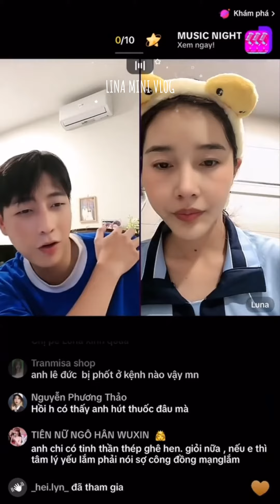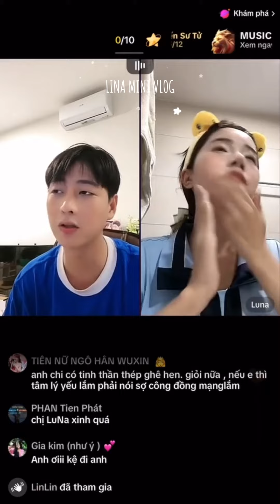Live 11/12 QUÁ KHỨ đã qua, TƯƠNG LAI chưa đến, hãy sống trong HIỆN TẠI | Lê Đức Luna